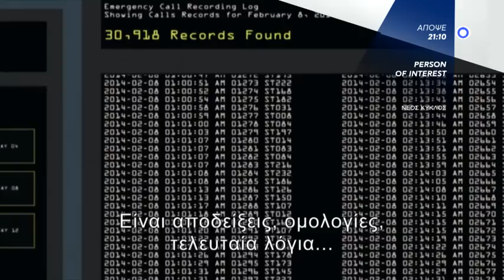PERSON OF INTEREST - trailer 15ου επεισοδίου (3ος κύκλος)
Trailer σειράς: Person of Interest, επεισόδιο 15 (3ος κύκλος)
Προβολή: Τρίτη 7.7.2015, στις 21:10